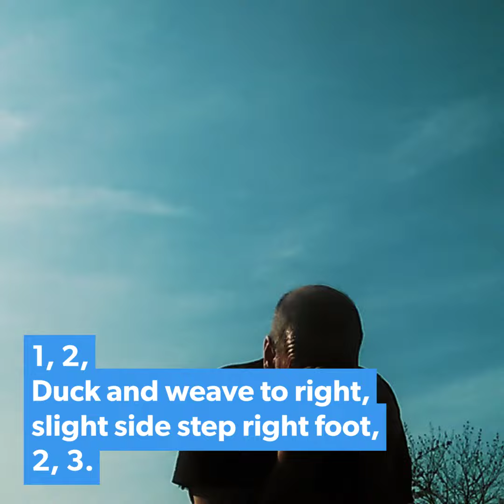HOW TO throw Boxing Combos. Number System. Exercise Vid. No 8.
Boxing combinations
Shadow boxing drills
Online Fitness Programs YouTube
Exercise Videos at home

Boxing Combos numbers system. Great for remembering those combination's. Whether shadow boxing, on the pads or mitts or hitting the bag. The system will sharpen your mind and punches.